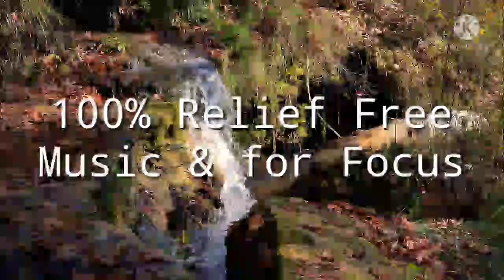100% Relief & Relaxing Music || Deep & Peaceful Music || Sound Sleeping Music|| Yoga Music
If You are not feeling good then watch undoubtedly because it is Stress Relief and For Focus.